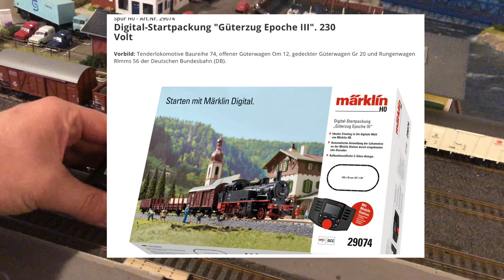Das Werftmodul, Rollmaterial und Lok Patinierung - Update Fredhavn Märklin H0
Heute ein weiteres neues Update in der Adventszeit für euch von Fredhavn meiner Modellbahn in H0 mit dem Märklin C Gleis. Fredhavn liegt idyllisch in einer fiktiven Bucht in Nordjütland an der Nordsee in Dänemark.

Eine gute Lok zum ausprobieren von Alterungen:

Noch Patina Pulver wie von mir verwendet:

Nach dem auftragen muss das Pulver fixiert werden:

Ideal zum befüllen mit eigenem Ladegut:
Märklin Start up 4459 - Rungenwagen, Spur H0

Lonely Planet Legendäre Zugreisen: 60 abenteuerliche Reisen, die du nie vergisst

Bewegte Jahrzehnte. Eisenbahngeschichte 1900 bis 1960 in Fotos aus dem Ullstein-Bildarchiv. Rare Fotografien von Staatsbahnen, der Deutschen Reichsbahn und Deutschen Bundesbahn.

Die Angebote stammen nicht von mir, allerdings erhalte ich durch den Verweis ggf. eine Provision, wenn dann ein Kauf stattfindet, jedoch ohne dass Euch zusätzliche Kosten entstehen.  Mehr Infos dazu Ihr klickt und kauft: vielen Dank!